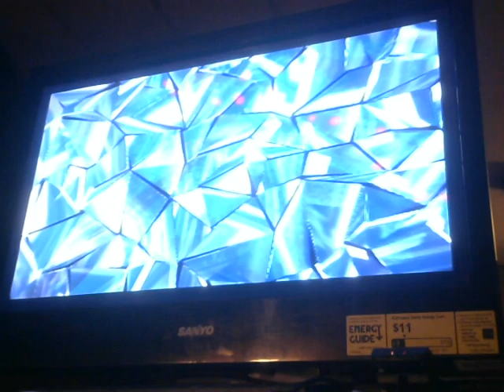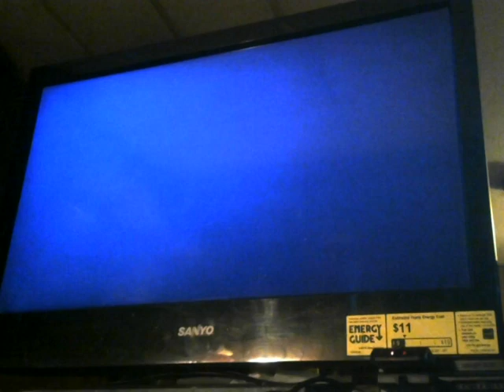Final Fantasy X part 005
We learn that the Al Bhed are big on slave labor.